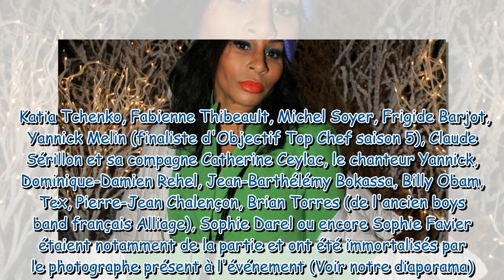Mia Frye de sortie avec son mari Michel Ressiga : très rare apparition du couple !